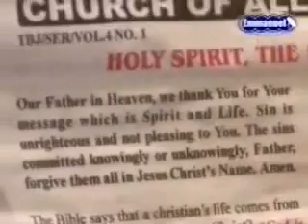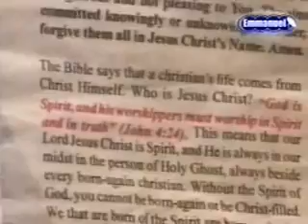Blinden zien in de Synagogue Church in Lagos - 2006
Blinden zien in de Synagogue Church of All Nations in Lagos - 2006